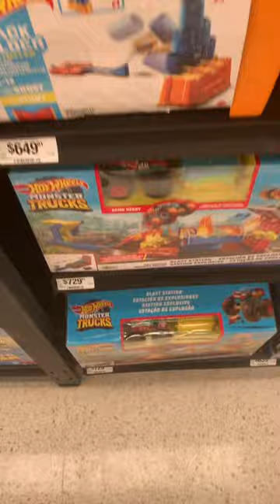cacería de hotwheels en chedraui